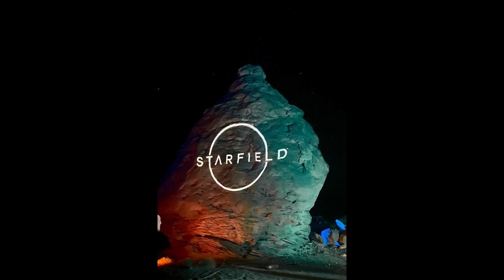اجمل مكان زرته !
ان شاء الله تستمتع بالمقطع , ولا تنسى تشترك وتفعل زر التنبيهات ( اهم شيء )